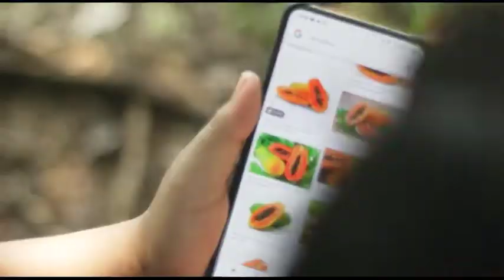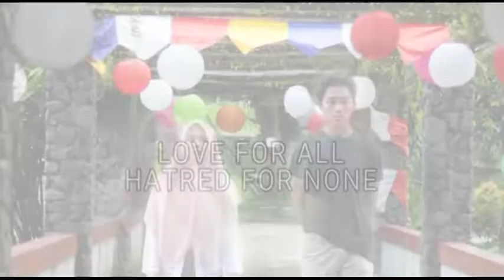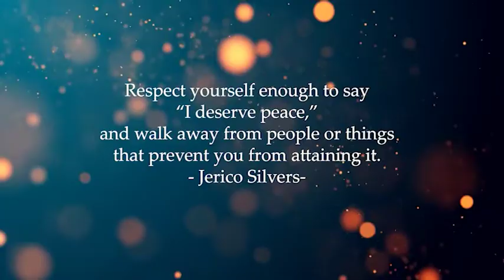Video Pendek Perdamaian : Para Pemenang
Para pemenang lomba membuat video perdamaian : cara anak muda menyampaikan pesan damai